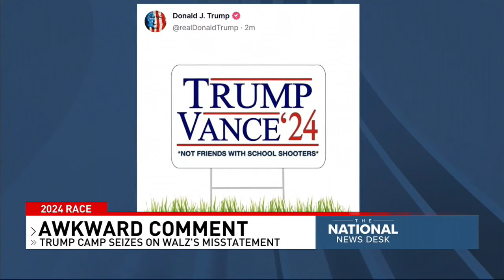Trump campaign seizes on Walz’ school shooter misstatement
The Trump campaign is trying to call out an awkwardly phrased comment by Tim Walz, when asked if school shootings changed his view on gun ownership.

TND covers content from Sinclair's stations in:
Abilene-San Angelo, TX : KTXS
Albany, GA : WFXL
Albany, NY : WRGB
Amarillo, TX : KVII
Asheville, NC : WLOS
Austin , TX : KEYE
Bakersfield, CA : KBAK/KBFX
Baltimore : WBFF
Beaumont, TX : KFDM/KBTV
Birmingham, AL : WBMA
Boise, ID : KBOI/KYUU
Bristol, VA : WCYB
Cedar Rapids, IA : KGAN/KFXA
Champaign, IL : WCCU
Charleston, SC : WCIV
Charleston, WV : WCHS/WVAH
Chattanooga, TN : WTVC
Cincinnati, OH : WKRC/WSTR
Columbia, SC : WACH
Columbus, OH : WSYX/WTTE
Dayton, OH : WKEF/WRGT
El Paso, TX : KFOX/KDBC
Eugene, OR : KVAL/KMTR
Eureka, CA : KAEF
Flint, MI : WEYI/WBSF
Fresno, CA : KMPH
Gainesville, FL : WGFL
Green Bay, WI : WLUK
Greenville-New Bern, NC : WCTI
Harlingen, TX : KGBT
Harrisburg, PA : WHP
Jefferson City, MO : KRCG
Johnstown, PA : WJAC
Kalamazoo-Grand Rapids, MI : WWMT
Kirksville-Ottumwa, IA : KTVO
Las Vegas, NV : KSNV
Lewiston, ID : KLEW
Lincoln, NE : KHGI/KWNB
Little Rock, AR : KATV
Lynchburg, VA : WSET
Macon, GA : WGXA
Medford, OR : KTVL
Mobile, AL : WPMI
Myrtle Beach, SC : WPDE
Nashville, TN : WZTV
Oklahoma City : KOCB/KOKH
Pasco, WA : KEPR
Pensacola, FL : WEAR/WFGX
Portland, ME : WGME/WPFO
Portland, OR : KATU/KUNP
Providence, RI : WJAR
Quincy-Hannibal, IL : KHQA
Redding-Chico, CA : KRCR
Reno, NV : KRNV/KRXI
Rochester, NY : WHAM
Salt Lake City : KUTV
San Antonio, TX : KABB/WOAI
Savannah, GA : WTGS
Seattle, WA : KOMO/KUNS
Sioux City, IA : KMEG/KPTH
South Bend, IN : WSBT
Springfield, IL : WICS
Steubenville, OH : WTOV
Syracuse, NY : WSTM
Toledo, OH : WNWO
Traverse City, MI : WPBN
Tulsa, OK : KTUL
Washington DC : WJLA
West Palm Beach, FL : WPEC
Wilkes-Barre, PA : WOLF
Yakima, WA : KIMA